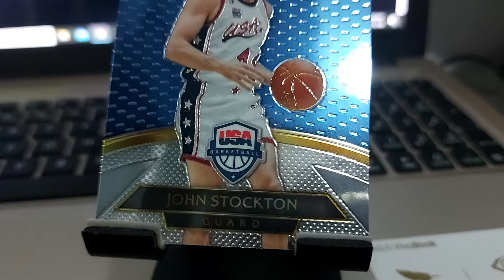JOHN STOCKTON Super Short Print | Team USA | 2014 Select Courtside